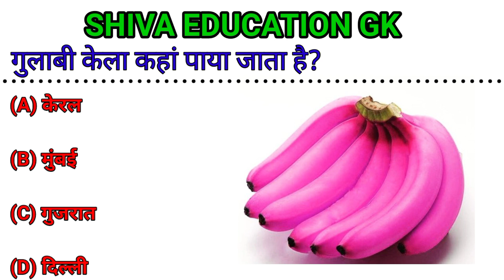5 May Current Affairs Today 2024 | Daily current Affairs | GK Questions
5 May Current Affairs Today 2024 | Daily current Affairs | Current Affairs 2024 | GK Questions

Welcome to Daily Current Affairs on SHIVA EDUCATION GK

daily gk current affairs for upsc
important current affairs today
interesting facts about places
facts of life youtube channel
important amazing facts
most interesting history facts
history facts everyone should maycurrentaffairs